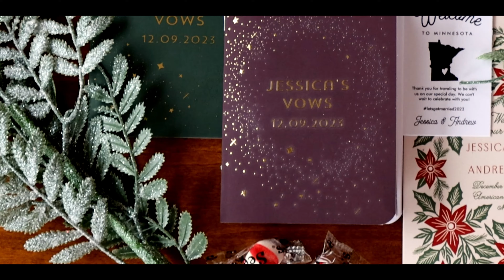Jessica + Andrew's Wedding Highlight Film | Summit Hill Studios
Jessica and Andrew's wedding day begins with preparations and anticipation. Their ceremony is filled with love, vows, and the exchange of rings. J + A lock away their vows and a bottle of wine for future anniversaries. Family and friends express gratitude and offer toasts to the newlyweds. The celebration continues with a dance party and words of wisdom from married couples. The night is filled with joy, love, and memories that will last a lifetime.